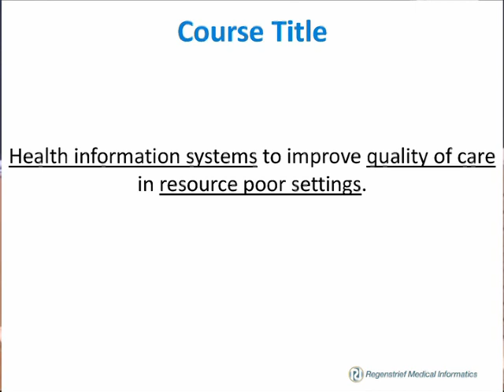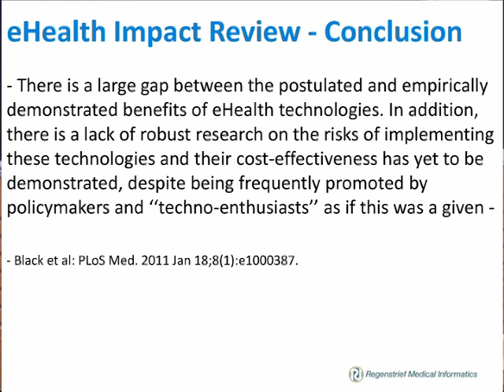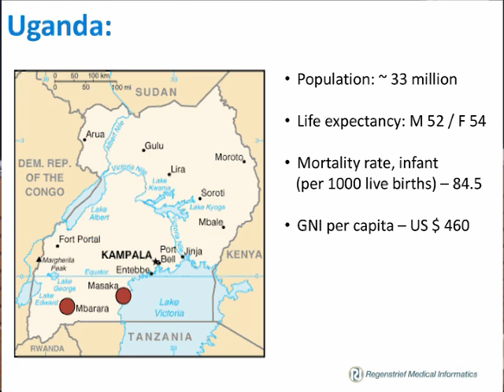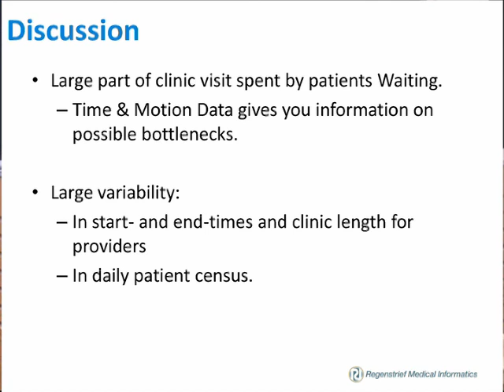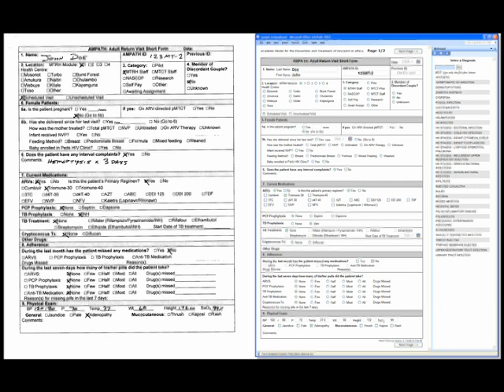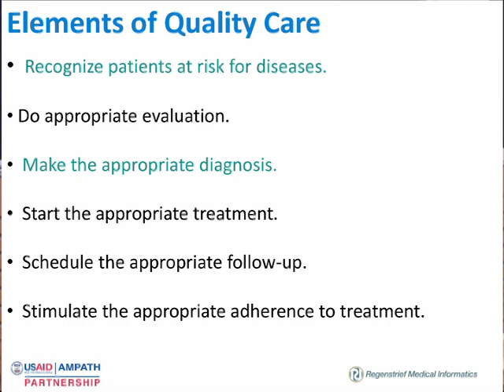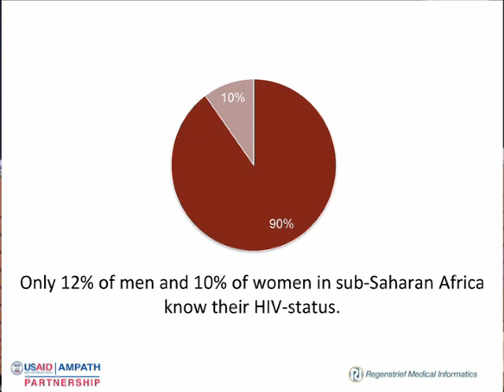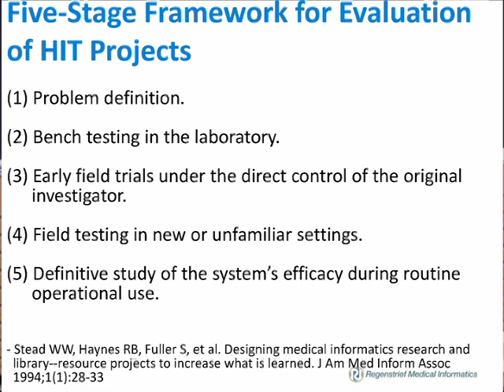4. Health Systems Research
MIT HST.S14 Health Information Systems to Improve Quality of Care in Resource-Poor Settings, Spring 2012
Instructor: Martin Were